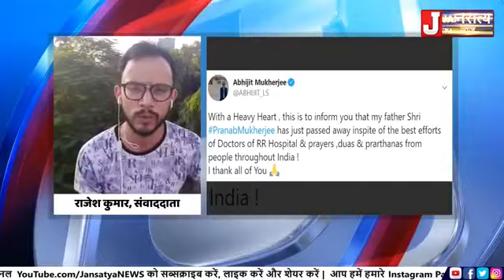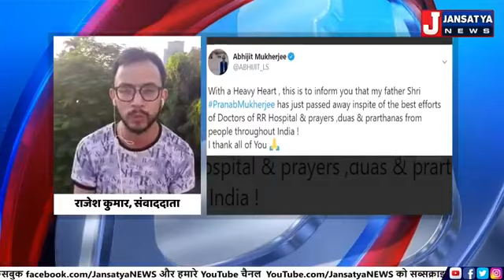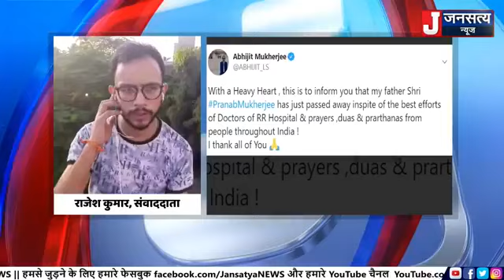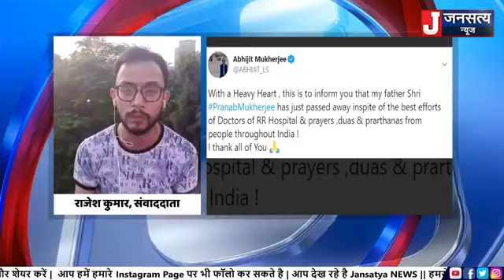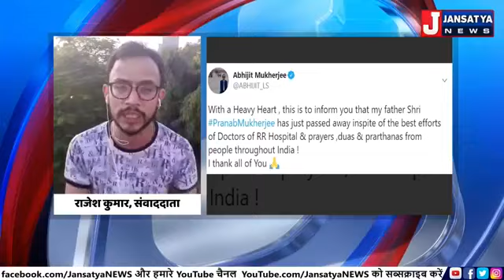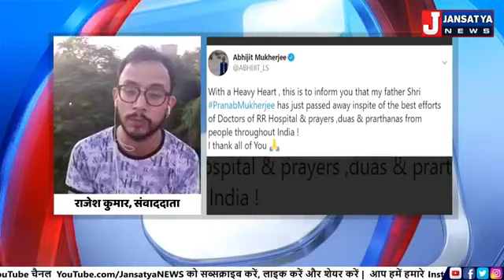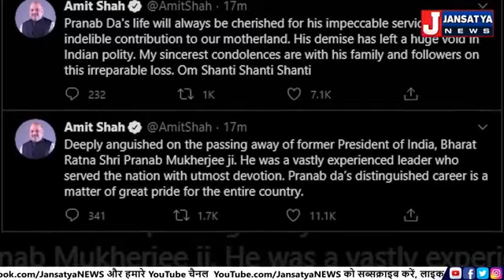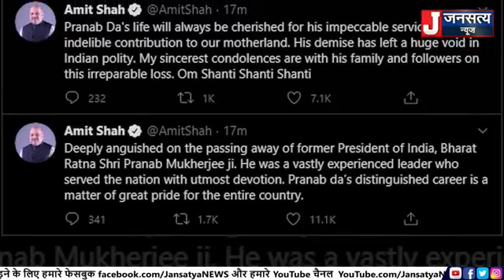Pranab Mukherjee demise: पूर्व राष्ट्रपति प्रणब मुखर्जी का 84 साल की उम्र में निधन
पूर्व राष्ट्रपति और भारत रत्न से विभूषित प्रणब मुखर्जी का सोमवार को 84 साल की उम्र में निधन हो गया। उन्होंने दिल्ली के आर्मी रिसर्च ऐंड रेफरल हॉस्पिटल में आखिरी सांस ली। उन्हें 10 अगस्त को कोरोना पॉजिटिव पाए जाने के बाद अस्पताल में भर्ती कराया गया था।

Pranab Mukherjee demise